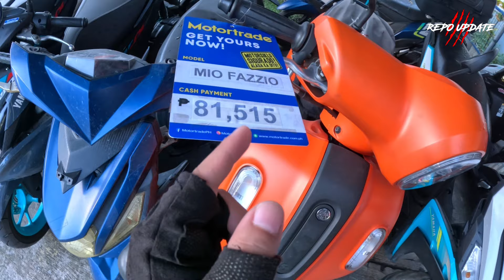BAGSAKAN NG REPO MOTORCYCLE SA YAMAHA METRO MANILA,MIO AEROX SARIWA PA.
Vlogging Gear
Iphone 11